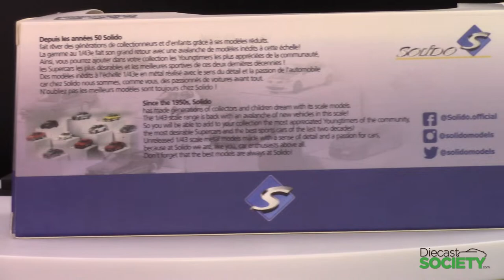Un-Boxed: Solido Mercedes-Benz 560 SEC Widebody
Solido is going hard into the 1:3 segment of the hobby.  Reviews to come, though first, a little video of the sexy classic Mercedes-Benz 560 SEC Widebody in Red!